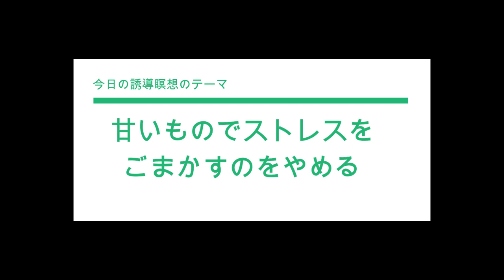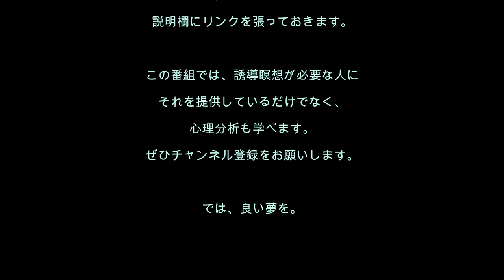心理分析を学ぶ72／コロナ太り?! 甘いものをやめたいのにやめられない！という人のための誘導瞑想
今回の誘導瞑想は、甘いものをやめたいかたにお勧め。太りすぎ、体調管理、老化防止のために、甘いものを控えたい方向けです。